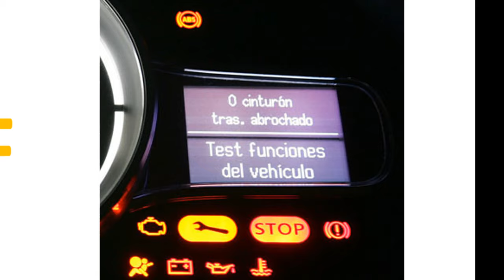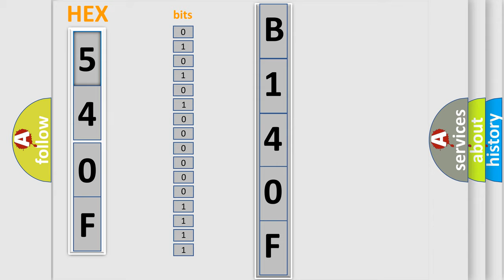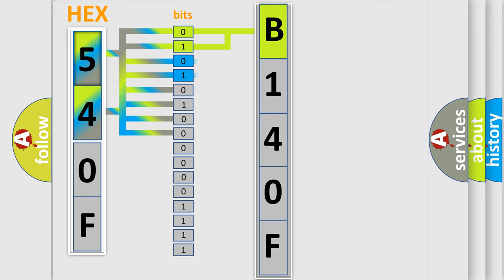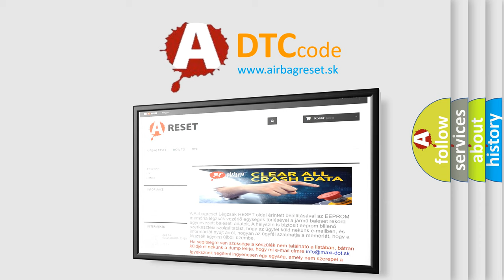DTC Chrysler B140F Short Explanation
Contents:
0:21 Basic DTC analysis according to OBD2 protocol standard.
1:48 Insight into programming
2:58 A diagnostically understandable description of the Diagnostic Trouble Code
3:05 Basic error definition

Make:
Chrysler
Code:
B140F
Definition:
Rear Right Audio Speaker Output Circuit Open - Base
Description:
The (X304) Right Rear Speaker (+) circuit and the (X394) Right Rear Speaker (-) circuit are outputs of the Radio. The Radio controls and monitors these circuits for a concern.
Cause:
(X304) Right Rear Speaker (+) Circuit Open
(X394) Right Rear Speaker (-) Circuit Open
Right Rear Speaker